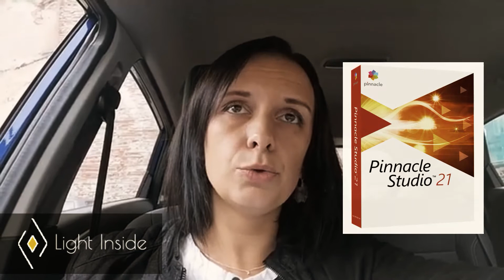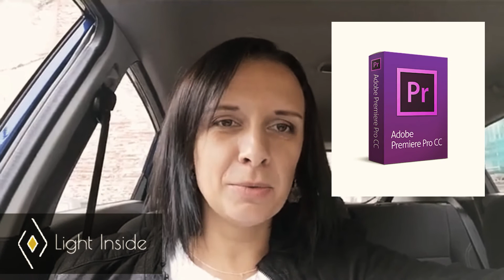Jaki program do montażu filmów dla początkujących - # 15 Filmowe Espresso TV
W tym odcinku zestawię kilka aplikacji do edycji filmików na Androidy i IPhone, kilka programów darmowych i niewiele płatnych do zainstalowania na komputerach stacjonarnych oraz podam nazwy tych najbardziej skomplikowanych dla koneserów filmowych.